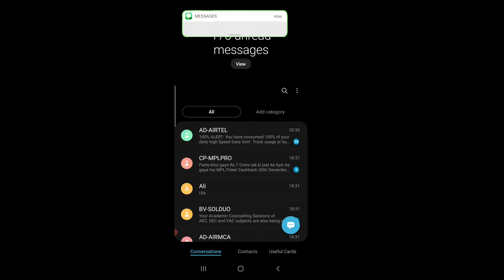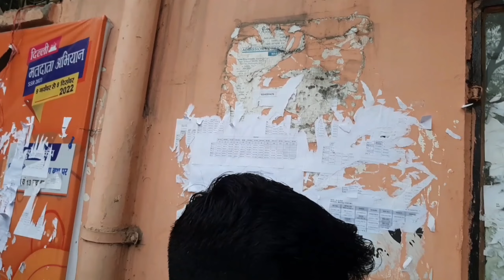shivaji college me huvi bc....🥶 | ldke ne Mara ldki ko | moke pe ai pulice